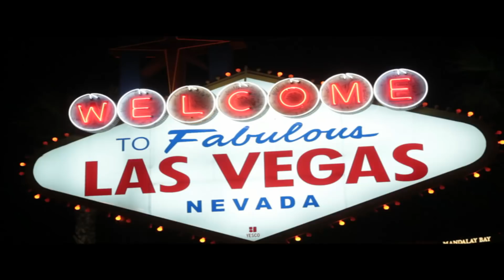Hypnotist Marc Savard stops young man from stuttering live in hypnosis show!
Hey guys this week's clip is all about the power of the subconscious mind.  Never has the rule of the mind, "the greater the conscious effort, the less the subconscious response", been more evident than what happened during this show.   Watch this young man struggle with stuttering and then with a snap of the finger, it’s gone!  You've gotta check it out for yourself, enjoy!

** I clearly wasn't paying attention when he said he was from Glendale, Arizona and I said I took my hypnosis training there. I actually took my training in Glendale, CALIFORNIA.   Same city, different state!!   I was obviously thinking ahead and just blazed past what he said and only since picked up on when watching this video! Ha.**

-Marc